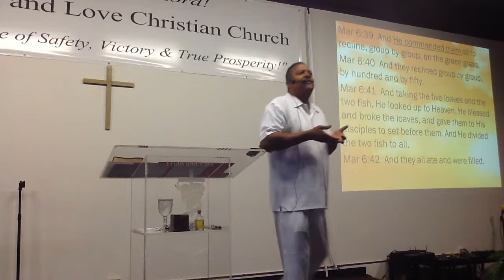Truth and Love Christian Church-CHILD-LIKE FAITH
CHILD-LIKE FAITH
Sunday, 7-9-17